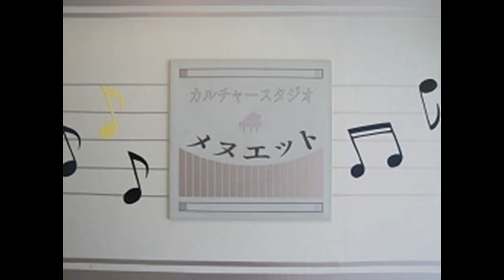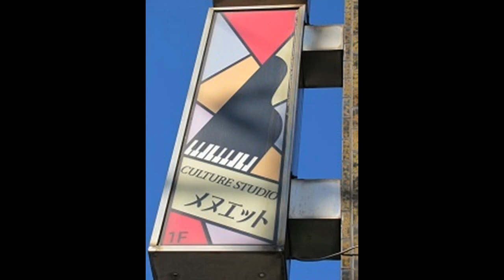わたあめ雲 つぶらくあんり作詞・作曲 Cotton candy clouds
わたあめ雲　つぶらくあんり作詞・作曲

おそらの雲は　わたあめみたい
ちょっとちぎって　たべたいな
ひこうきにのって　わたあめ雲を
おくちにいっぱい　つめこんで
パクパク　パクパク　たべたいな

プカプカ雲は　わたあめみたい
ちょっとペロッてなめたいな
ロケットにのって　わたあめ雲を
ふくろにいっぱい　つめこんで
モグモグ　モグモグ　たべたいな